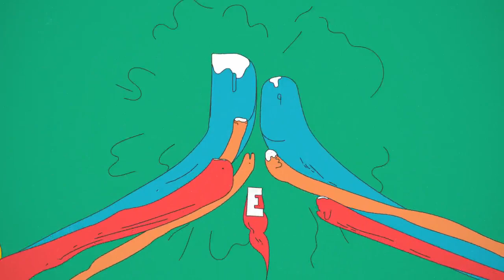Mountain Dew- History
Animated ad for Mountain Dew (2009).